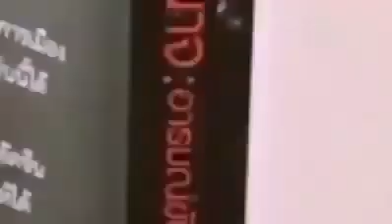ดูยัง ! คลิปล้อเลียน " คืนความสุข ให้ประชาชน " ที่ เผด็จการ รับไม่ได้ !! โดย โชว์ห่วย Production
Credit และ ขอขอบคุณ " โชว์ห่วย Production "